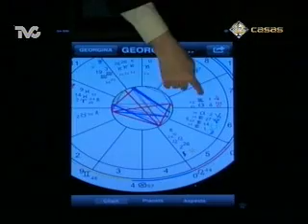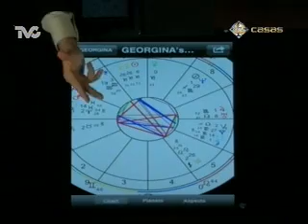La Carta Astral de Georgina 2a. Parte (DC)